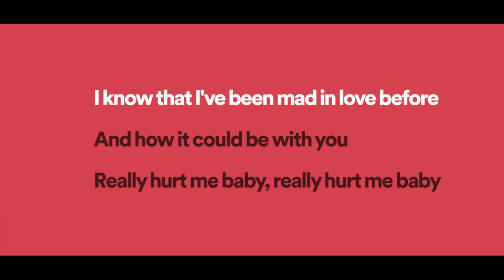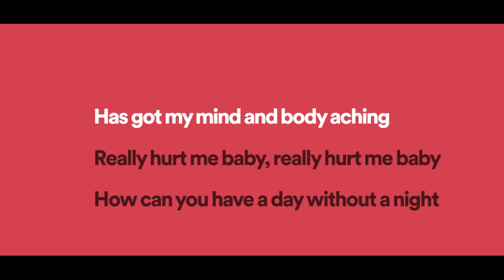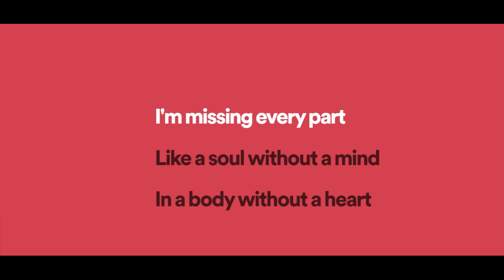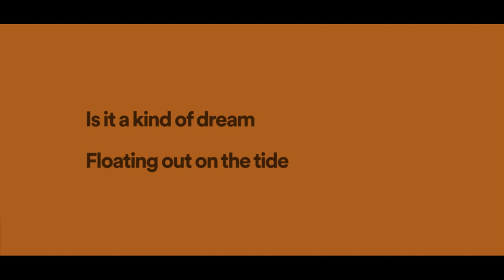MASSIVE ATTACK - UNFINISHED SYMPATHY (HQ AND LYRICS)